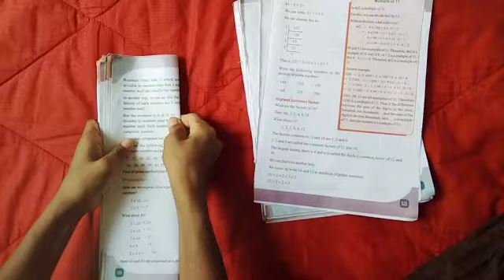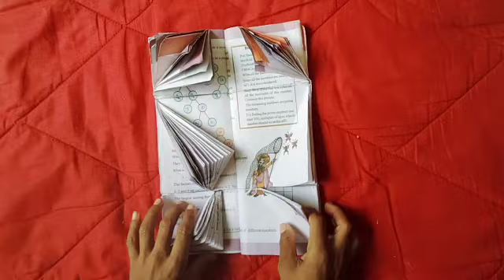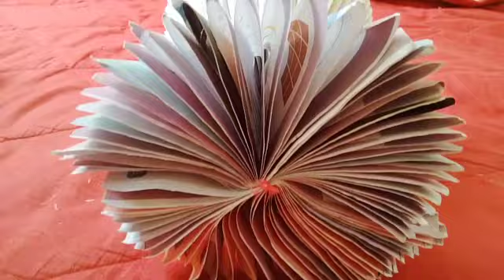old book craft📘jhumar making/ best out of waste materials/Rishan smart's video's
best out of waste material craft old book craft kids craft enjoy this video